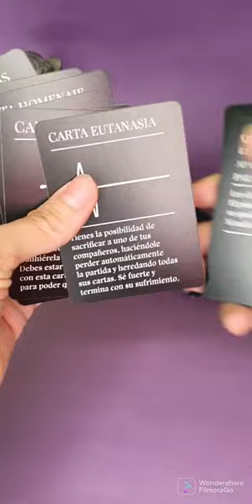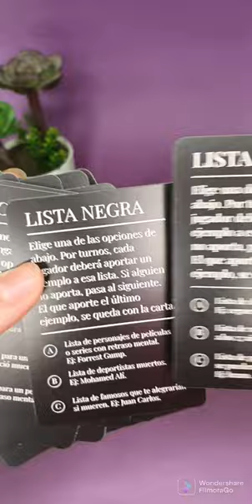Juego de Cartas con eso no se jode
Con eso no se jode: el juego de cartas más irreverente, creado para los amantes del humor negro, y perfecto para convertir en una auténtica fiesta cualquier reunión con amigos y echarte unas buenas risas.

Se trata de un elegante juego de cartas, todas de color negro, tan negro como el humor que tienen que tener sus jugadores. Y si no, atento a los temas que se tocan en este juego: enfermedades de transmisión sexual, enanismo, discapacidades motrices, muerte de seres queridos, violencia racial, coprofagia, canibalismo, necrofilia, famosos muertos, hemorroides, tragedias naturales… y Stephen Hawking.

Un juego que animará cualquier fiesta y que puedes llevar a cualquier lado. Eso sí, no es apto para ofendiditos, no dirás que no te lo hemos advertido.